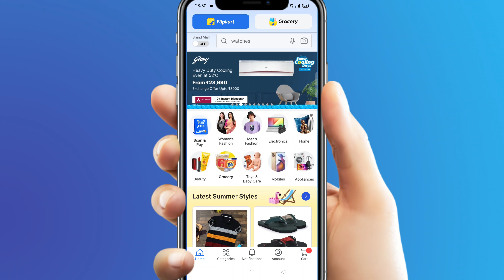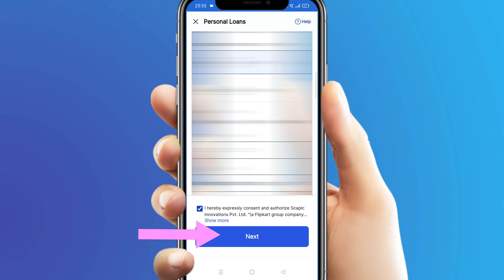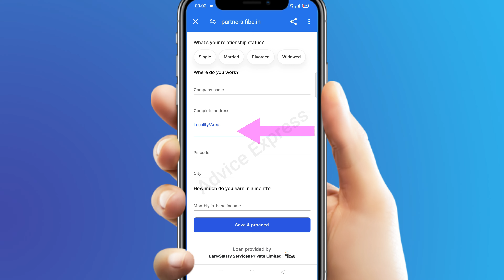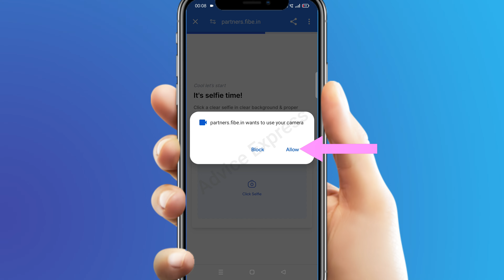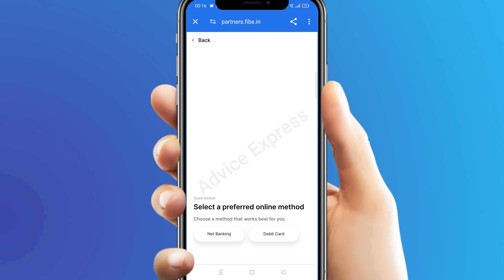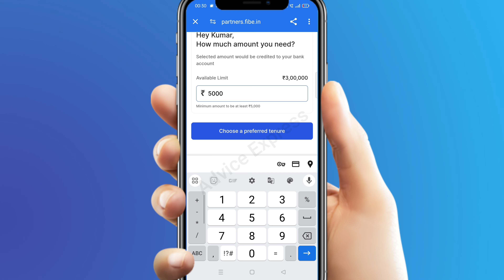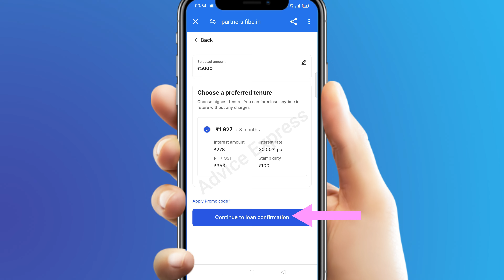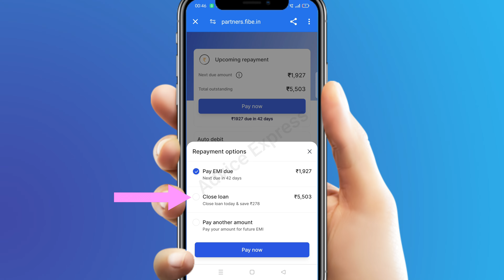Flipkart Se Loan Kaise Le 2024 | flipkart se personal loan kaise le 2024